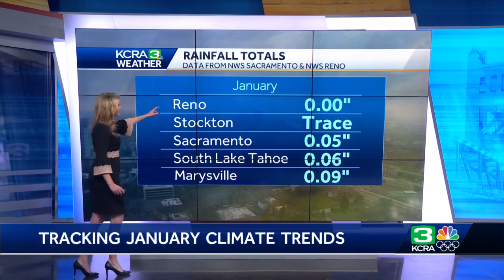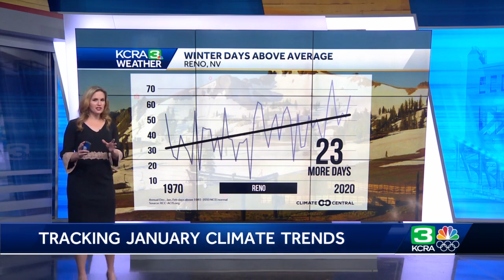Winter warming poses increased threat for future snow seasons in California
January was exceptionally dry for California both when you compare it to past Januarys and when you juxtapose it with how wet and snowy December was.  Starts and stops in the wet season are ironed into the fabric of California's climate but January 2022 went into the record books for several cities.  Sacramento marked the second-driest January on record. For South Lake Tahoe, it was the third-driest January. Reno, Nevada, which didn't see a drop of rain all month set a new record for the least amount of rainfall in January.  The "boom or bust" nature of California's rainy season makes it difficult for climate scientists to find a robust trend in precipitation in order to predict what may lie ahead. But climate scientist Andrew Pershing with Climate Central said a rising global temperature due to climate change is exaggerating the "wet to dry to wet" extremes.